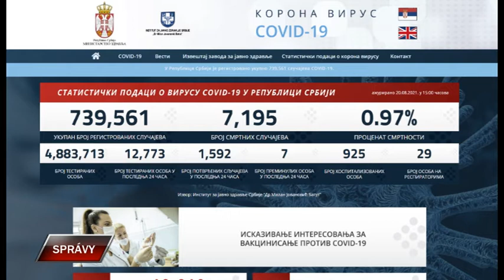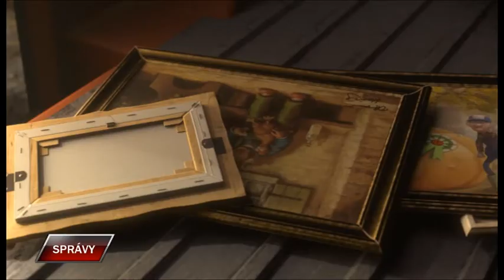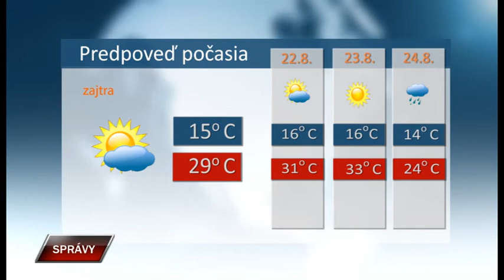Spravy 20 8 2021